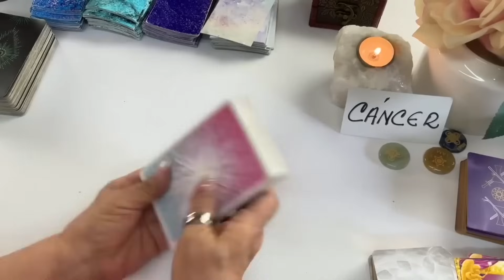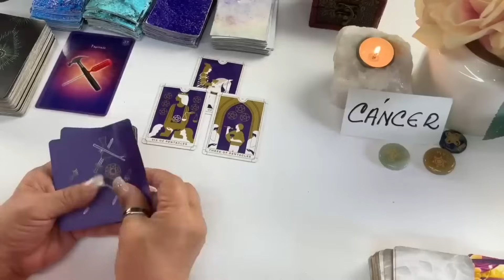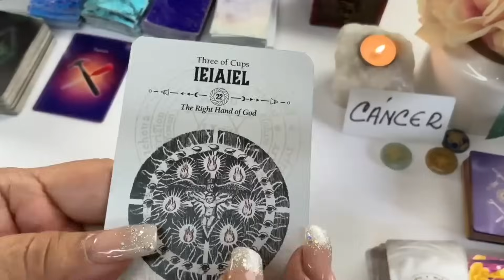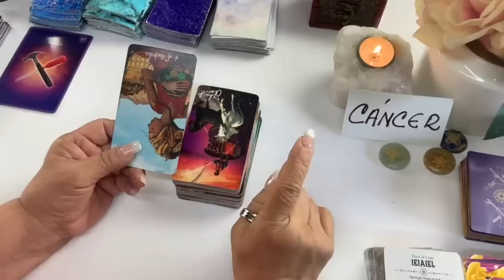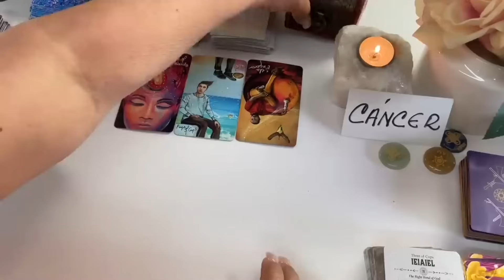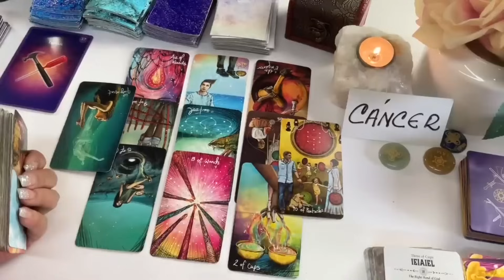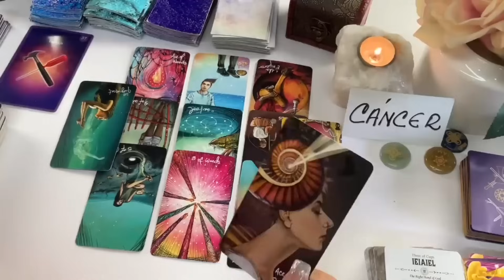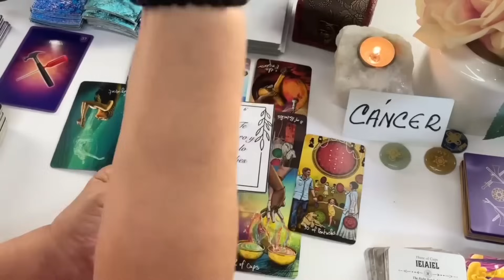CÁNCER AMOR! Todo Trae Consecuencias! Ahora Siente que Te ha Perdido por su Culpa!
Todo Trae Consecuencias! Ahora Siente que Te ha Perdido por su Culpa!